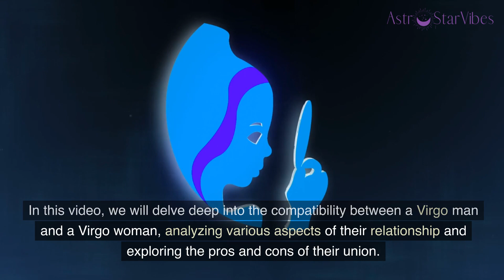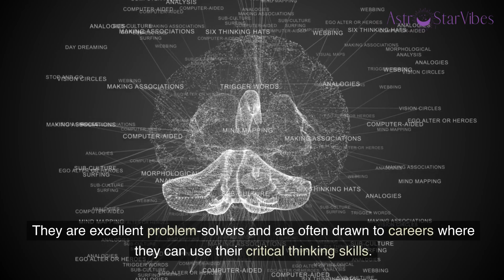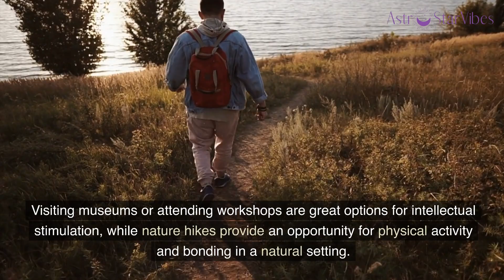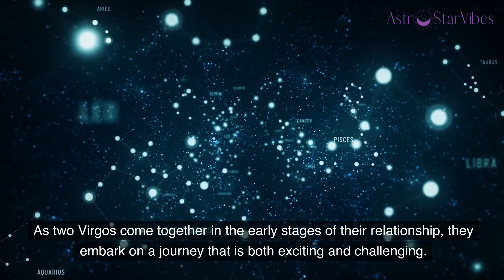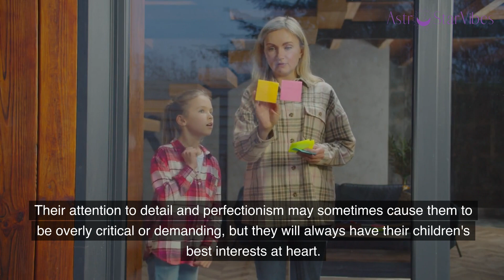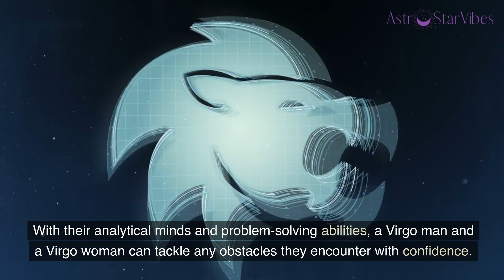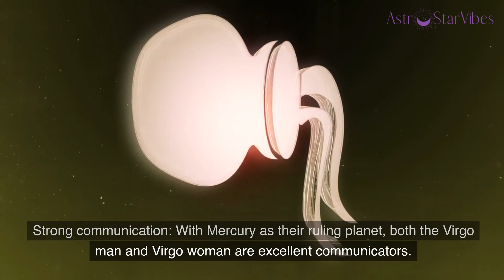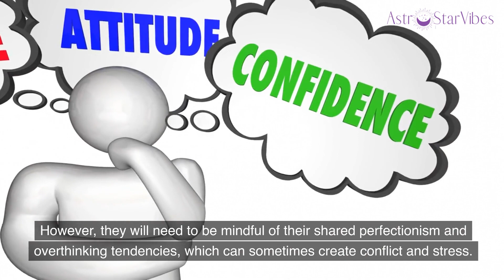Virgo Man and Virgo Woman Compatibility: The Intellectual Symphony of Two Minds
Hello there! Are you curious about the compatibility between a Virgo man and a Virgo woman? Look no further, because in this video, we will be delving into the fascinating world of astrology to explore the intricacies of this particular zodiac match.

From their shared zodiac sign to their ruling planets and personality traits, we will uncover the elements that make this pairing unique. We'll also discuss how their attraction blossoms, the early stages of their relationship, and the dynamics of their sexual compatibility.

But it doesn't stop there! We will also touch upon the aspects of marriage and family life for this couple, as well as how they fare when working together in a professional setting.

As we navigate through this analysis, we'll explore the pros and cons of a Virgo man and Virgo woman union, helping you gain a comprehensive understanding of their compatibility.

So, whether you're a curious onlooker or someone seeking insight into your own relationship, join us in this astrological adventure as we unravel the mysteries of a Virgo man and Virgo woman's love connection.

👉 Virgo Man Secrets - Discover Ways to Deepen Your Connection and Strengthen Your Relationship with a Virgo Man: